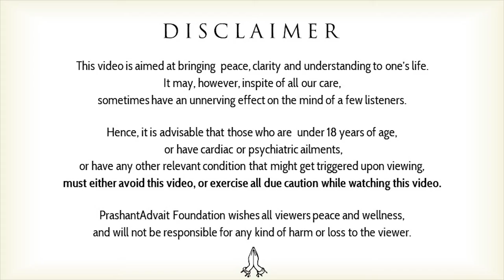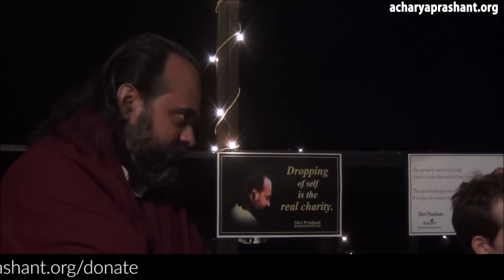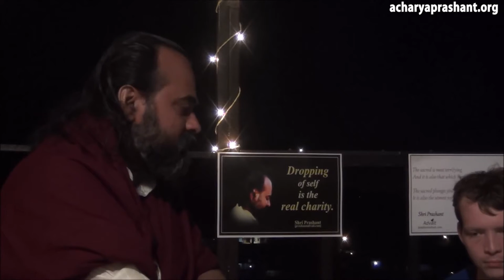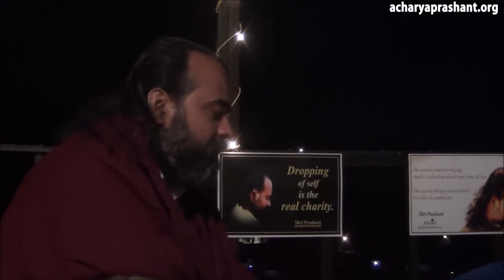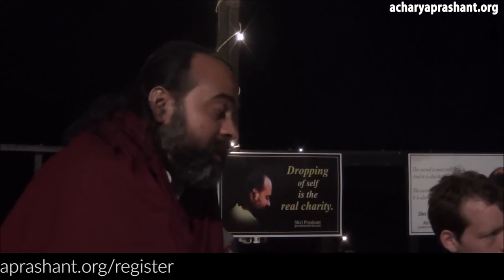Truth is terrible, morality is sweet || Acharya Prashant (2016)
Video Information:
The Myth Demolition Tour, 20.03.16, Rishikesh, Uttaranchal, India

Context:
Is that really necessary to Kill Someone?
Is Morality a Truth?
Difference between Morality & Truth
What are the effects of Morality in our life?